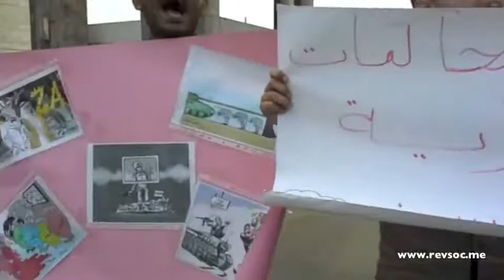طلاب جبهة «ثوار» بجامعة بورسعيد يحتجون على قانون التظاهر | تلفزيون الاشتراكي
نظم طلاب جبهة طريق الثورة «ثوار» وقفة احتجاجية أمام جامعة بورسعيد، الأربعاء ٢٧ نوفمبر ٢٠١٣، للتنديد بقانون التظاهر.